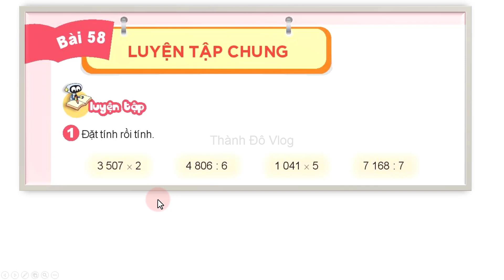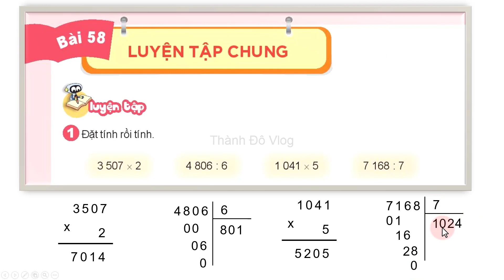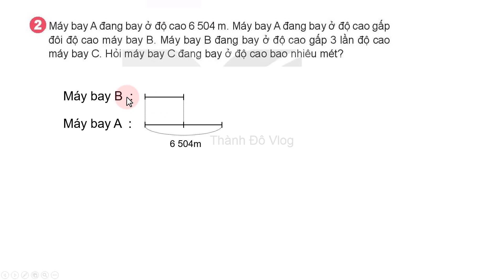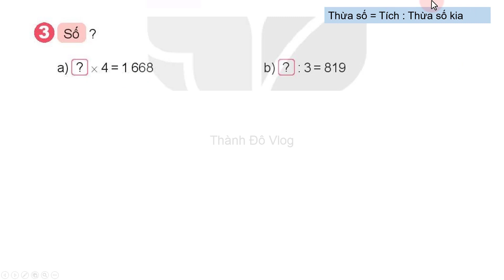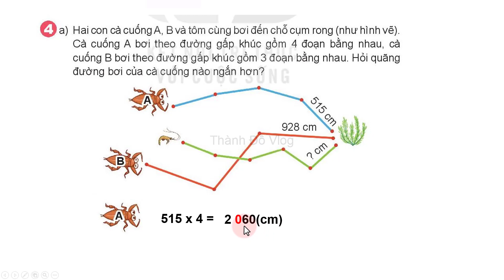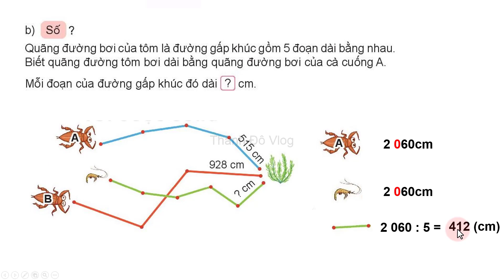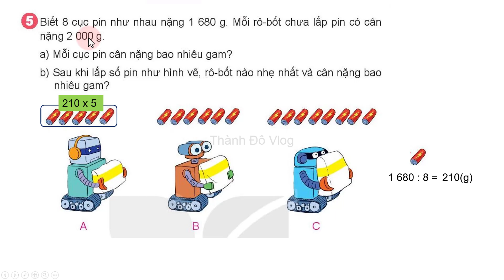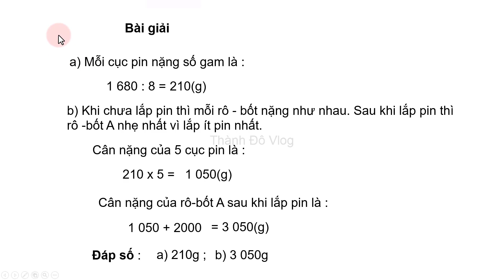Toán lớp 3 Kết nối tri thức với cuộc sống bài 58 Tiết 1 Luyện tập chung trang 52